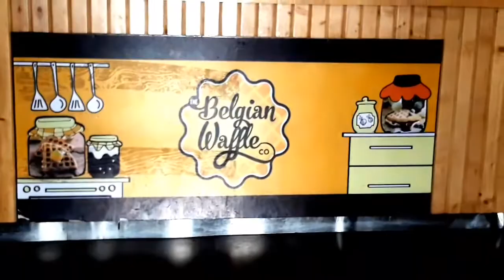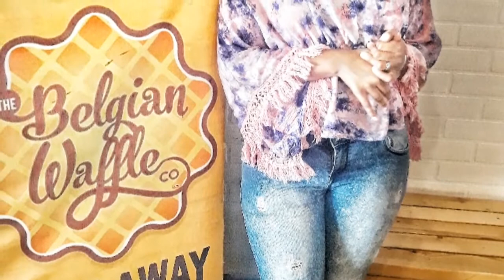BELGIAN WAFFLES || BLOGGERS MEET || NEHA KOHLI || AMRITSAR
Location: SCF-33, C block, Ranjit avenue, Amritsar
This place was amazing . Their services were quite good and also the dishes were cheap . Their shakes and waffles are awesome . They are healthy as have appropriate amount of sugar and also very low calories .

Rocky road waffle
Kitkat Shake
Belgian chocolate shake
Berry lemonade Kiki
cream mini pancakes
Triple chocolate mini pancakes
Kiki and cream waffle

Hi there! I am neha, Artist and food blogger. I am from amritsar, Punjab .

NEHA KOHlI